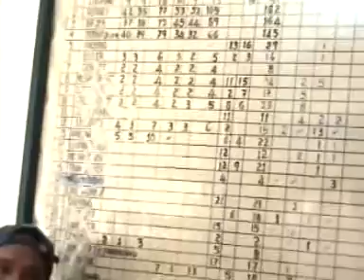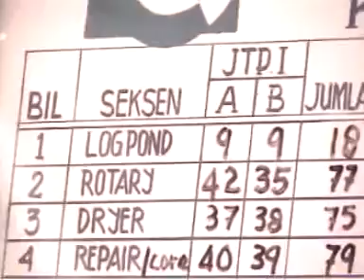ULU PUTAI,JTP06/05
JTP MILL VIEW ON JULY 2006 AT ULU PUTAI,KAPIT.